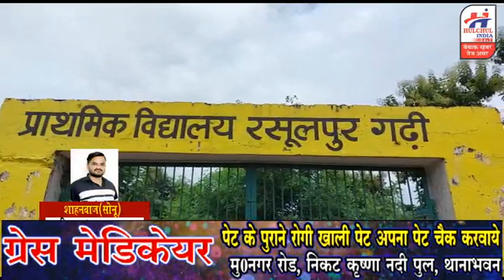हलचल इण्डिया पर देखिये 04 अक्टूबर 2021 की खबरें पार्ट 2